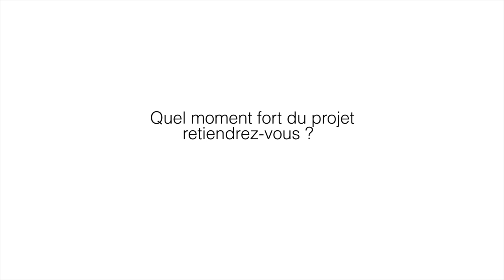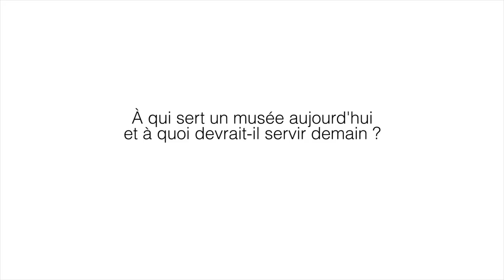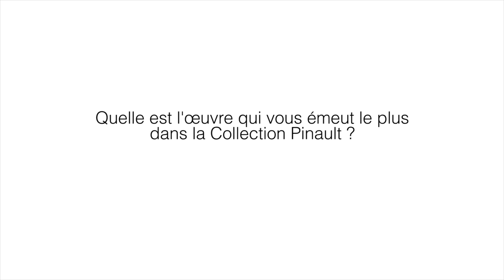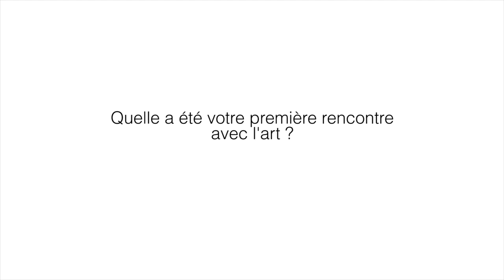L'interview de Jean-Jacques Aillagon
« Pourquoi avoir choisi la Bourse de Commerce ? » ; « Quelle est l’œuvre qui vous émeut le plus dans la Collection Pinault ? ».

Nous avons posé nos questions à Jean-Jacques Aillagon, directeur général de Pinault Collection.